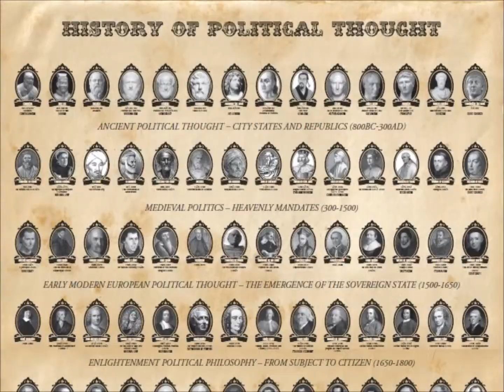History of Political Thought - CEE PORTAL POSTERS: Informative - Visual - Inspiring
Poster: History of Political Thought

- Key ideas that have shaped Western political traditions
- Elegant Design, Chronological Overview
- An ideal gift for students and anyone interested in political thought.

The poster is designed to give a general chronological overview and show representatives of major traditions in the history of Western political thought.